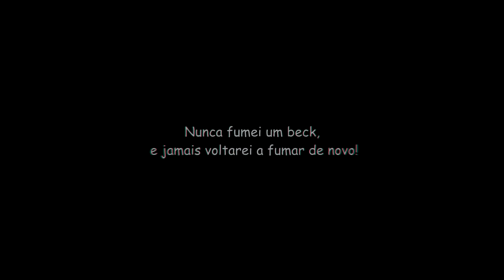Pirates of the Caribbean (Music Video) - Shipwreck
Please, watch this video in Full HD, thank you... I hope you guys will enjoy!
Piratas do Caribe「Shipwreck」1080p ~Pointbeck

By ~ Pointbeck